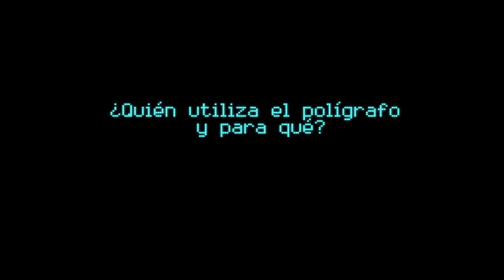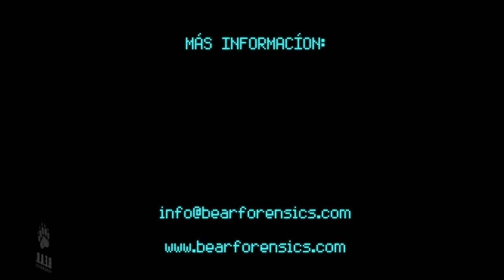Aplicaciones usos polígrafo, detector de mentiras ¿Quién utiliza la prueba del polígrafo y para qué?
La prueba del polígrafo tiene diferentes usos y aplicaciones tanto por particulares, empresas como instituciones públicas. El detector de mentiras no solo es utilizado por agencias de seguridad del estado sino que tiene muchas aplicaciones en la sociedade privada.

Este video explica cuales son los diferentes clientes y en qué aplican esta ciencia, es decir que problemas resuelve la prueba del polígrafo.

La existencia del polígrafo es conocida por el público. No obstante, sus aplicaciones y no necesariamente son conocidas. Existen diferentes actores de la sociedad que utilizan a este instrumento y a los profesionales que los manejan para resolver cuestiones de suma importancia.

El sector público, particulares, empresas. Todos ellos pueden de una forma u otra recurrir a psicofisiologos forenses en situaciones en las que necesitan asegurarse que están tomando decisiones basadas en información veraz.

Es entonces cuando el polígrafo y el experto, perito entran en acción y ayudan a verificar la veracidad de la información.

Video explicativo sobre los diferentes actores de la sociedad que utilizan el polígrafo.

¿Quién utiliza el polígrafo y para qué?

El psicofisiologo forense, Amável Sanches, explica cuales son los clientes que utilizan a poligrafistas.

Hemos realizado más videos para responder a las preguntas más frecuentes sobre las pruebas de polígrafo.

Video producido y editado por Pedro Paiva.

Las soluciones que ofrece el polígrafo responde a dos necesidades intrínsecas de cualquier sociedad que son:

Confianza y Justicia

Existen situaciones en la vida donde necesitamos confiar en la información de la que disponemos para tomar decisiones.

Esta confianza es primordial para poder tomar decisiones acertadas pero aun más importante si necesitamos ser justos con terceros.

Confiar unicamente en la información dada de forma voluntaria por terceros puede inducirnos en errores ya que las motivaciones de estas personas pueden ir en contra de nuestros intereses o de los intereses comunes.

Esta es la razón que diferentes personas y entidades de la sociedad recurren a pruebas de polígrafo.

Podemos dividirlo en el uso Privado y Público.

Dentro del privado podemos subdividir en:

Particulares:

Los particulares suele recurrir a la prueba de polígrafo para aclarar situaciones familiares o de relación.

Algunos ejemplos pueden ser:
Sospechas de infidelidad (Imagen)
Confirmar inocencia cuando una persona es falsamente acusada (Imagen)
En casos de robo en el seno familiar (Imagen)
Acusaciones de abuso sexual en el seno familiar (Imagen)

Empresas:

Las empresas suelen aplicar pruebas de polígrafo en los procesos de recursos humanos.

Algunos ejemplos son:
Selección de nuevos candidatos a empleo
Asegurarse que los profesionales activos cumplen con las normas, políticas y contratos de prestación de servicios
Casos de perdidas de valores, información

Defensa Legal:

Además abogados de la defensa sugieren cada vez más a sus clientes pruebas de polígrafo como herramienta de defensa.

Algunos ejemplos de casos pueden ser:
Acusaciones de crímenes sexuales
Asegurarse de la veracidad de las declaraciones de sus clientes
Comprobar la inocencia de sus defendidos

En la parte pública podemos diferenciar entre:

Cuerpos de Seguridad como (Militares, policía, inteligencia)

Estos cuerpos utilizan pruebas de polígrafo en diferentes etapas de su labor como por ejemplo:

Procesos de selección y asenso
Asegurarse que los funcionarios están cumpliendo con las normativas y leyes
Procesos de investigación internos y externos

Justicia:

La justicia por su parte también recurre a profesionales en psicofisiología forense.

Algunos ejemplos son:
Evaluar la veracidad de las declaraciones de un testimonio, sospechoso, acusado
Seguimiento de condenados en libertad condicional

El campo de actuación de los profesionales en psicofisiología forense es amplia.

Necesita tener confianza y hacer justicia? El polígrafo puede ayudar.